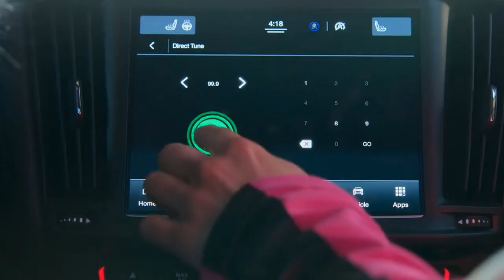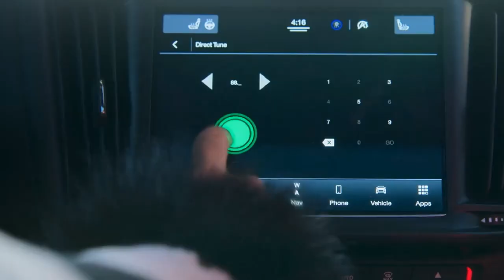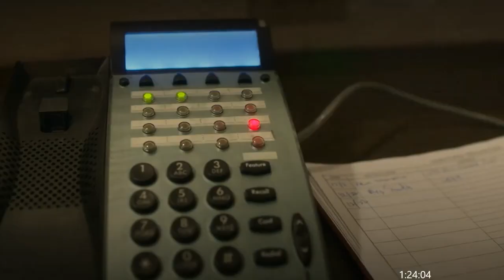Navidad de Golpe resumido en un solo video